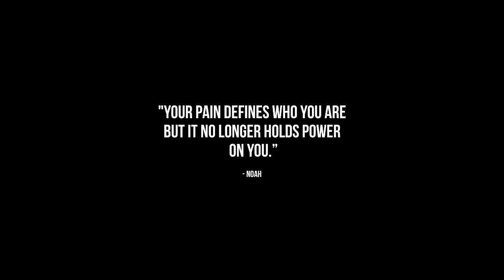Dark TV series Quotes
Top 10 best Dark TV series quotes on YouTube

These are the best short quotes and words about life by  Dark TV series.

This is hoaxwords were you will find Different Types of Quotes, Wisdom,Proverbs Unsaid words,poems and more by great authors.